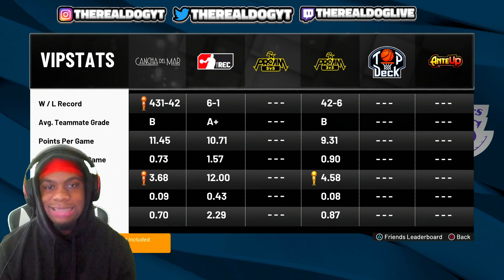I REGRET HITTING LEVEL 40 on NBA 2K22... *horrible*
During NBA 2K22 I made videos on:
- 99 OVERALL ONE DAY NBA 2K22